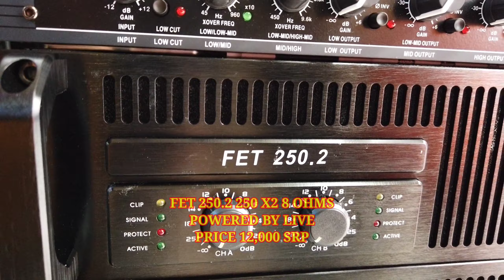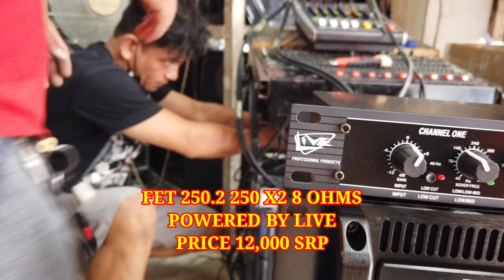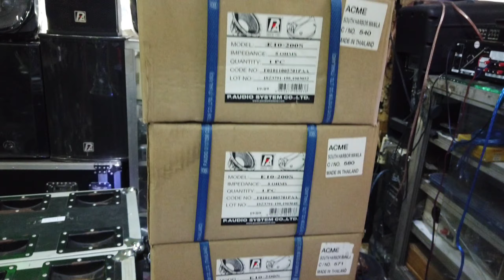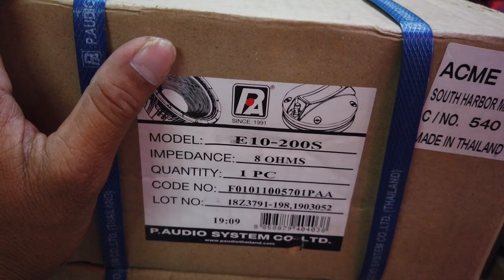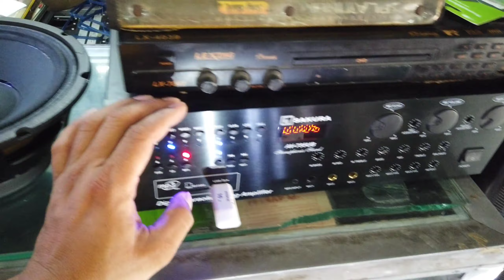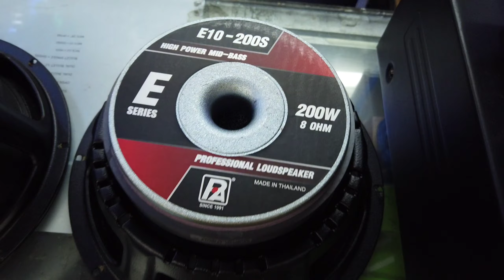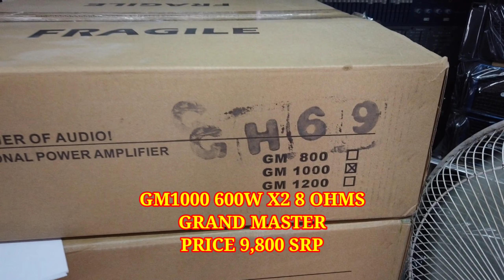CATEGORY 5.0/FET700.2/FET250.2/GM1200 GRAND MASTER LIVE POWER AMPLIFIER/E10 200S P-AUDIO SPEAKER.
E10200S P-AUDIO price 3500 SRP
CATEGORY5.O 2000W PRICE 33500 SRP
FET700.2 LIVE 650W PRICE 19500 SRP
FET250.2 LIVE 250W PRICE 12000 SRP
GM1200 GRAND MASTER PRICE 13K SRP

651 RONQUILLO ST QUIAPO MANILA